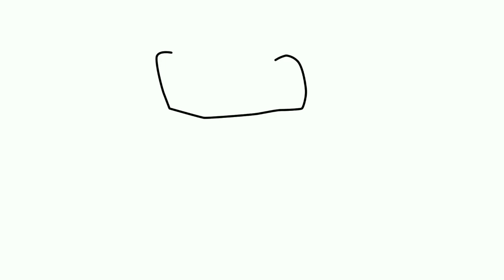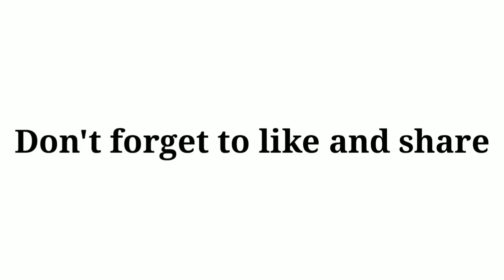How to draw a Beautiful Rose flower step by step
Picture Direction for a How to draw a Beautiful Rose